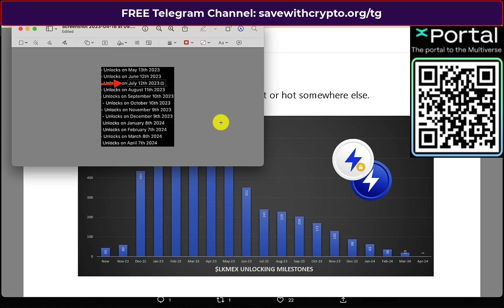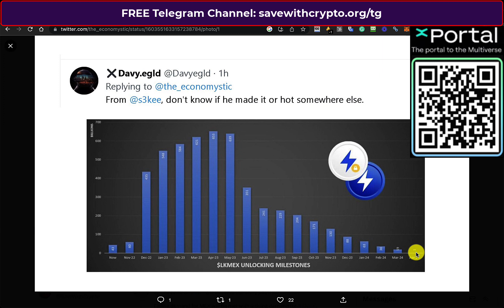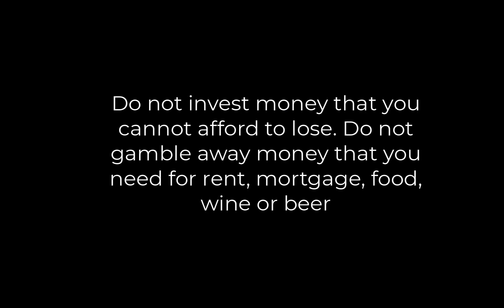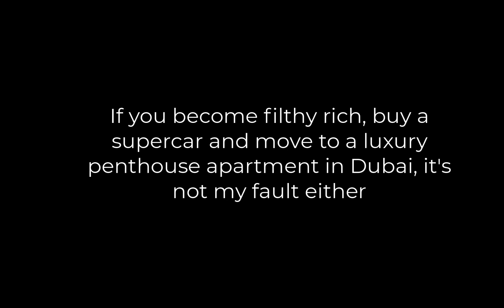xExchange DEX: LKMEX Unlock Dates, Next Unlock Is Wednesday 12 July 2023! Only 10 Unlocks To Go!